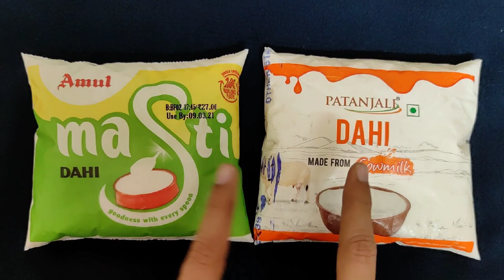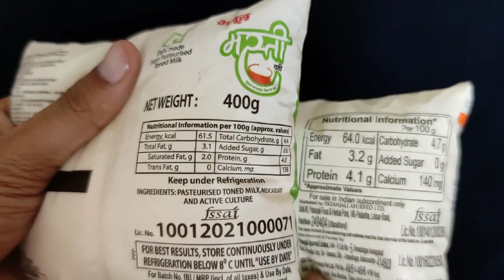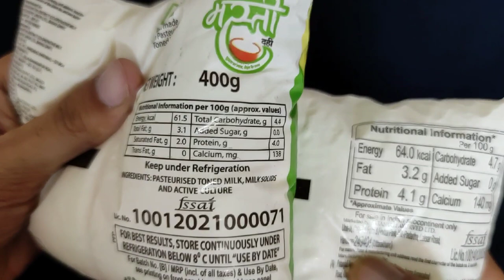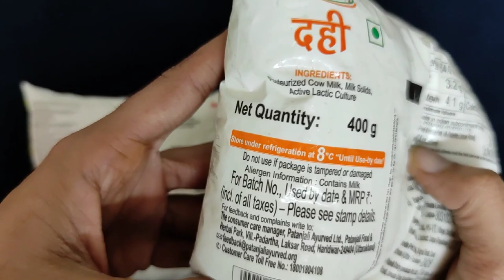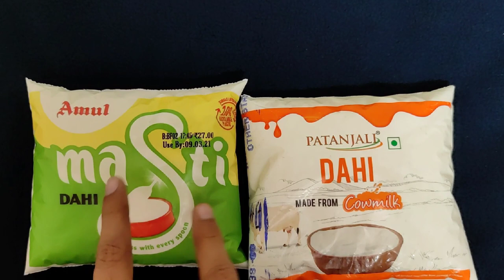Review Patanjali Dahi Vs Amul Masti Dahi Comparison 🔥🔥🔥 | Best Dahi for Health